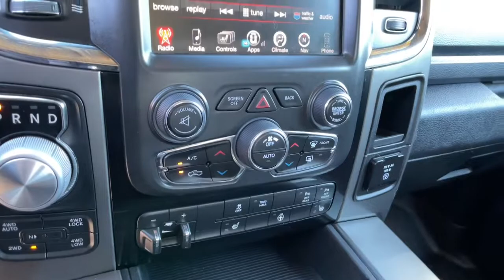2015 Ram 1500 Carson City, Reno, Yerington, Northern Nevada, Elko, NV P16358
Ignition Orange Clear Coat Used 2015 Ram 1500 available in Carson City, Nevada at Champion Chevrolet Reno. Servicing the Reno, Yerington, Northern Nevada, Elko, NV area.